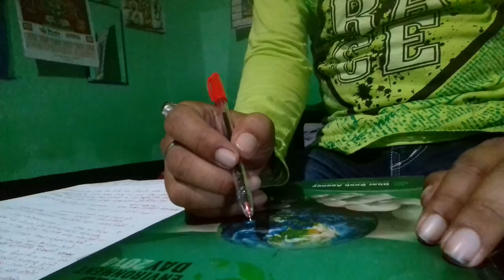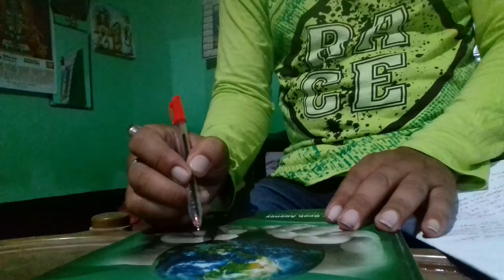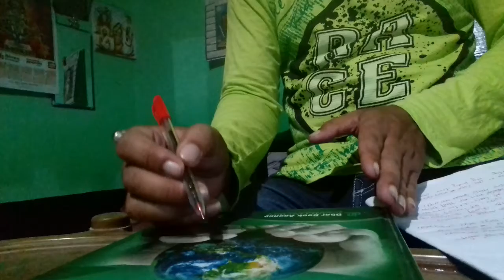কলেজে কোন বিষয়ে চাহিদা বেশি কিন্তু কম্পিটিশন কম।which is the best subject for arts।best subject B.A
Hi welcome to my study home

ভিডিওর  বিষয় 👇👇👇👇👇👇👇👇👇👇

* কলেজে কোন বিষয়ে চাহিদা বেশি কিন্তু কম্পিটিশন কম।

*which is the best subject for arts।

*best subject B.A

স্নেহের ছাএ/ছাত্রী
আজকের ভিডিও টি তে আলোচনা করা হয়েছে যে কোন বিষয়ে গ্রাজুয়েশন করবে যার চাহিদা বেশি কিন্তু কম্পিটিশন কম ।এছাড়াও কারা কোন বিষয় নিয়ে পড়লে সাফল্য নিশ্চিত ।এছাড়াও আরও তোমাদের মধ্যে যে সমস্ত সমস্যা রয়েছে তা কয়েক মুহূর্তেই সমাধান করা হয়েছে ।

                        ধন্যবাদানতে

আর কোনোবিষযে সমস্যা থাকলে কমেন্ট বক্সে  অবশ্যই কমেন্ট করবে ।

এছাড়াও আমাদের ফেসবুক পেজ এ গিয়েও ভিডিও গুলো দেখতে পারবে ।

best art subject for graduation

which is the best subject for arts।my study home

best subject B.A